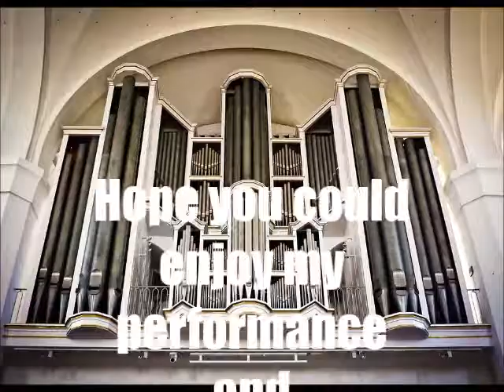Handel's Arrival of the Queen of Sheba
Wow! What a great piece of music to learn. It certainly stretched my focus and concentration and probably the most technical and favourite piece I've attempted to date. Crescendo parts are awesome as are the pedal sections. The contrast between loud and soft really works.
This piece opens Act III from an English oratorio called "Solomon HWV 67" celebrating a state visit by the Queen of Sheba to Solomon's kingdom and written by Handel in 1748 while resident in London.
It also achieved fame by featuring in the London 2012 Olympic Games opening ceremony.
Anyway, here's my attempt and I hope you can enjoy it despite a few errors here and there  as it's a really difficult piece to play throughout without mistakes.